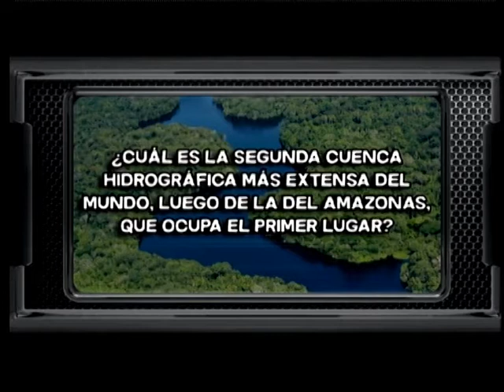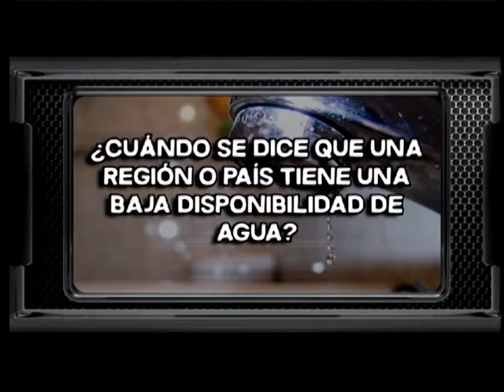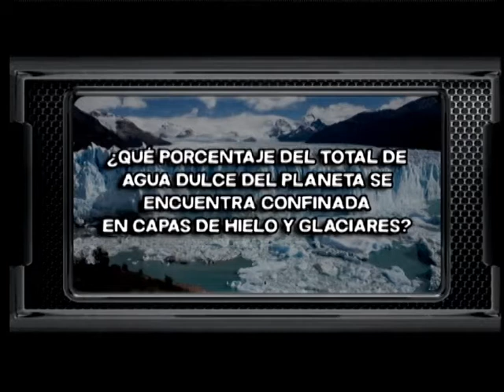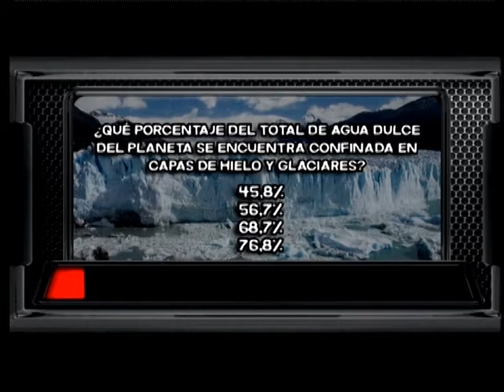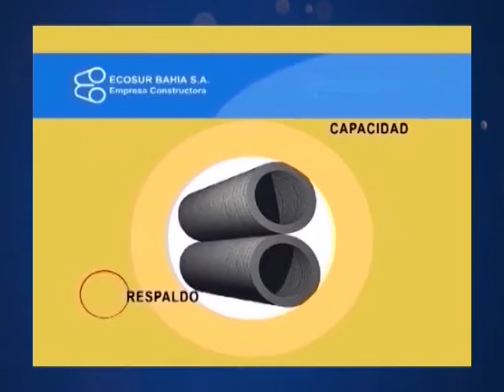POR LA VIDA 02 07 16 bloque3